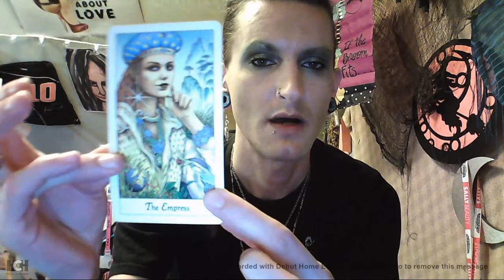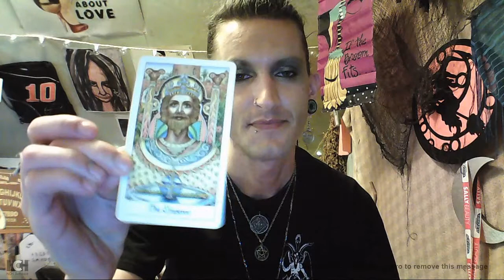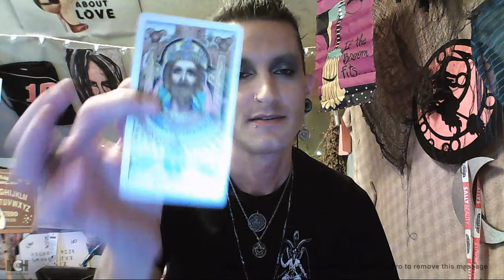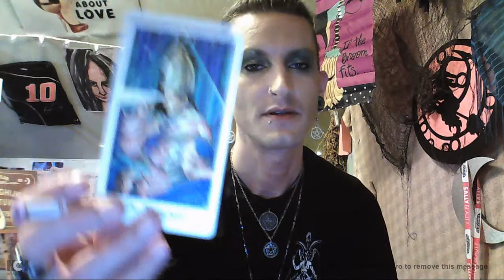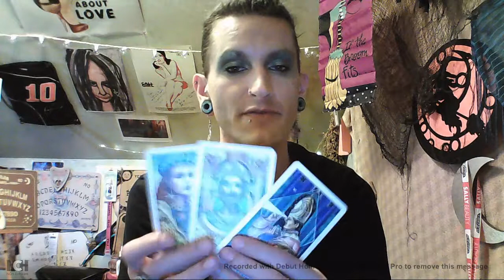Ouija/Magickal Boot Camp! Magickal Chains+The Great Work+Tarot Work -Part 2-